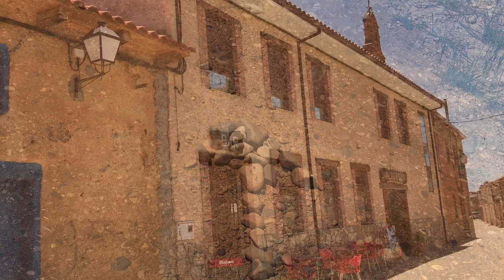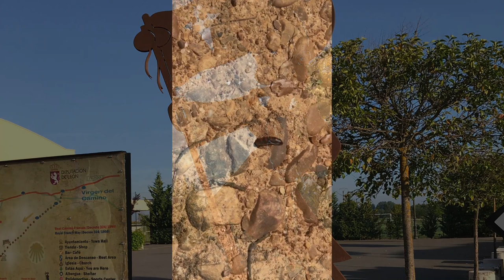Camino de Santiago 25--dogs and cows and tadpoles, oh my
Mazarife to Astorga on the Camino de Santiago.